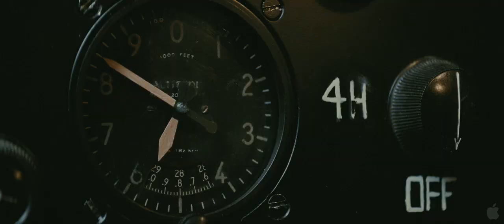Amelia Trailer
Amelia stars two-time Academy Award®-winner Hilary Swank as Amelia Earhart, the legendary aviatrix and enigmatic symbol of the American free spirit, who was guided by a profound curiosity for everything life had to offer. Earharts early aviation triumphs and meteoric rise to fame and fortune were propelled along by her tempestuous partnership and eventual marriage to publisher George Putnam (Richard Gere). Bound by mutual ambition, admiration and, ultimately a great love, their bond could not be broken even with her brief passionate affair with Gene Vidal (Ewan McGregor). Ms. Earhart was the first woman to solo the Atlantic and was the first pilot, man or woman, to fly unaccompanied across the Pacific. In Amelias attempt to be the first to fly around the world in an equatorial flight her life was tragically cut short with her mysterious and untimely disappearance over the South Pacific in 1937.